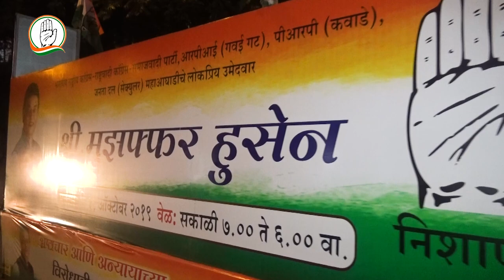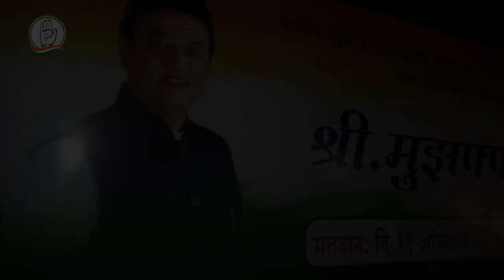Muzaffar Hussain Public Rally 14 October 2019